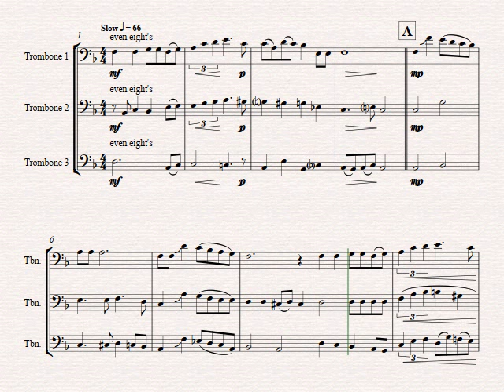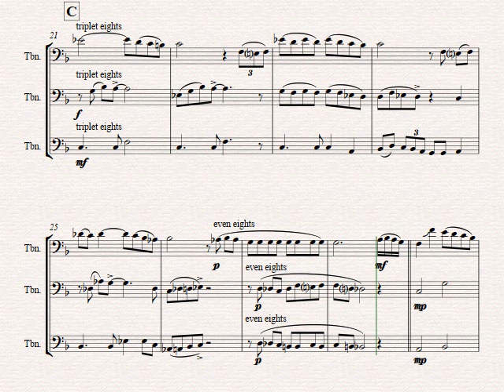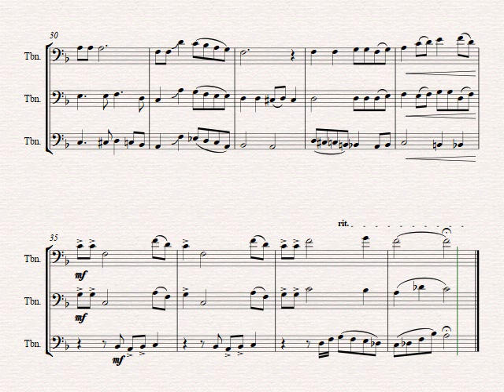The Christmas Song - (Chestnuts Roasting On An Open Fire) - Trombone Trio